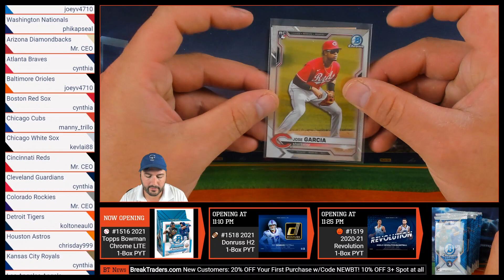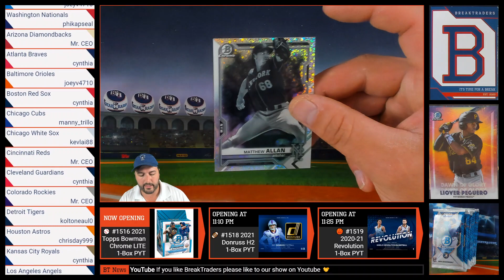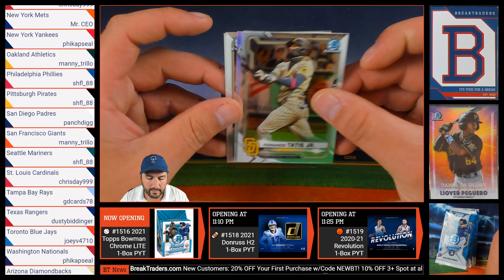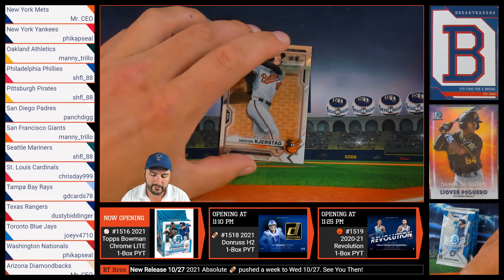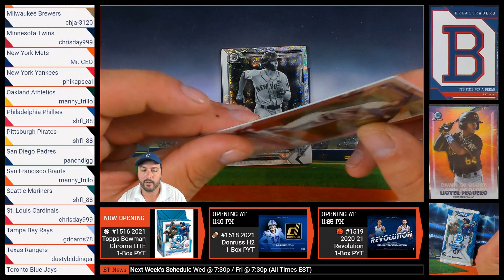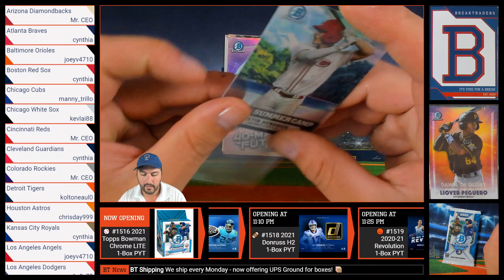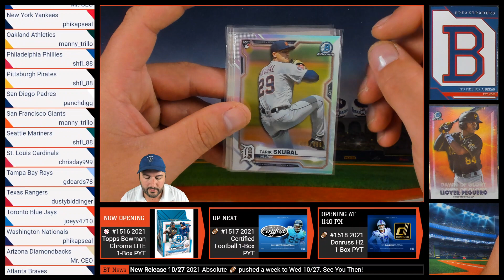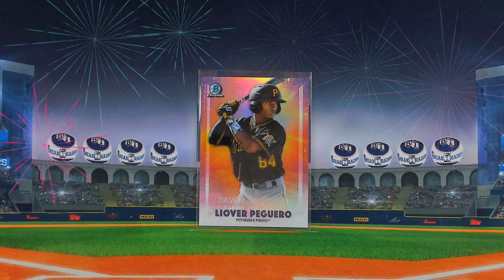BreakTraders #1516: 2021 Topps Bowman Chrome Hobby Lite 1-Box Break - 10/20/21